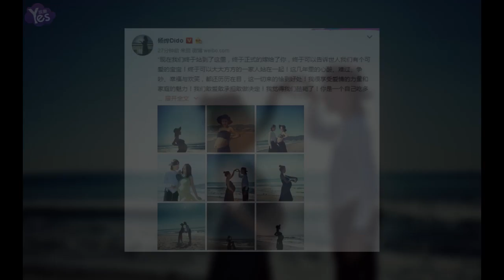【3年前】楊燁首曬孕照甜蜜互動張瑋 發長文回憶隱婚生女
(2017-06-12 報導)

12日，張瑋嬌妻楊燁在微博上發佈長文，以回憶的方式寫下婚禮中的誓言以及在家人的陪伴下掩蓋懷孕、生下寶寶的全過程和作為年輕寶媽的不易，并首次曬出孕照，照片中，楊燁挺著孕肚，在陽光沙灘下和張瑋的親密互動，溫馨甜蜜。